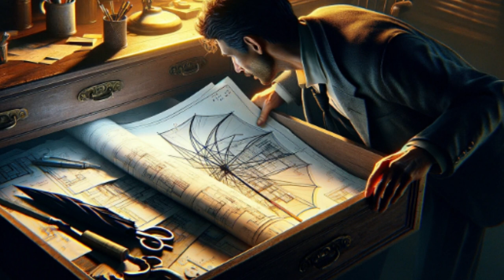APRENDE VOLAR CON PARAGUAS EXPLICACIÓN 2024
en este video te boy a enseñar a como volar con para guas es un gran video que te enseñara diferentes metodos de vuelo
Únete a este canal para acceder a sus beneficios: